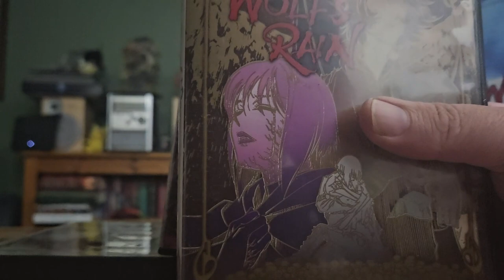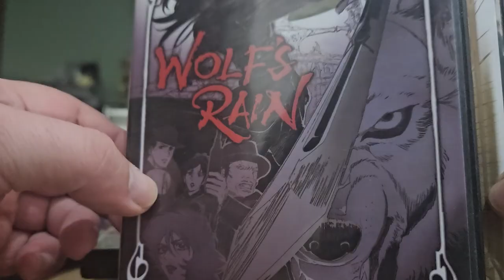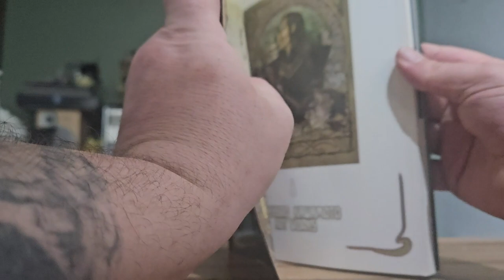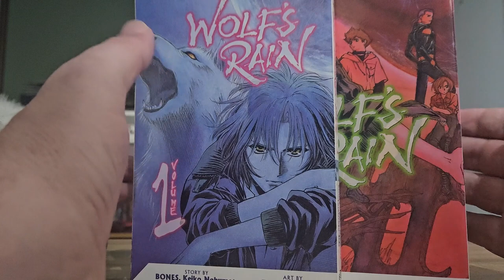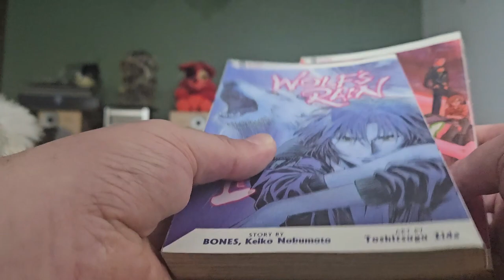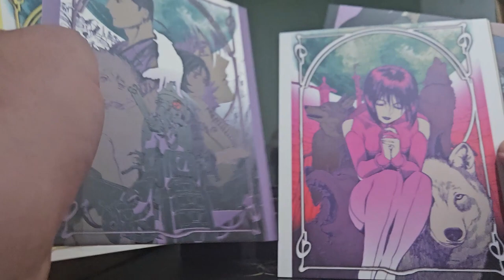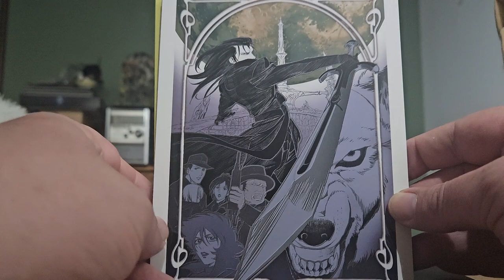My Favorite Anime: Wolf's Rain